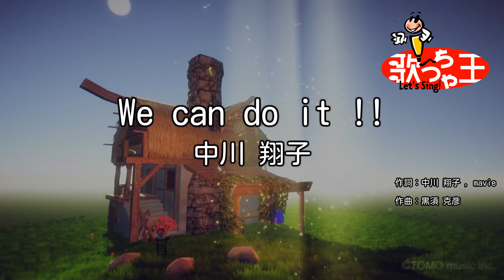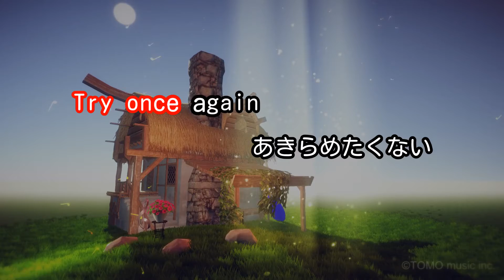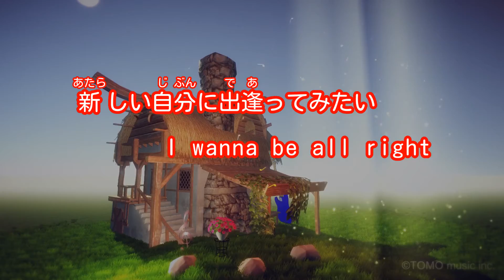【カラオケ】We can do it !!/中川 翔子